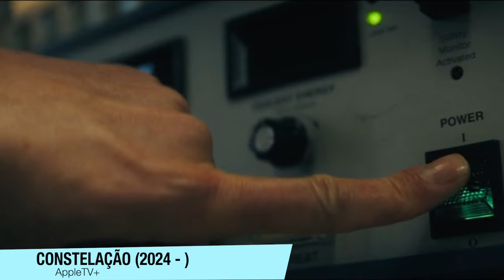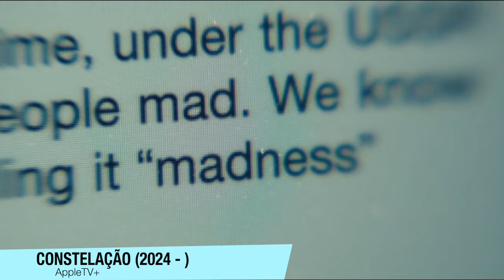Constelação (AppleTV+) | FINAL EXPLICADO - O vai acontecer com a Jô na 2ªTemporada?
Constelação da AppleTV+ é uma série muito boa, que vale sua atenção. Tem tantas realidades colidindo que vai te deixar pasmo. Vídeo com spoilers falando do final da temporada.

Sinopse: Noomi Rapace estrela “Constelação” no papel de Jo, uma astronauta que retorna à Terra após um acidente fatal no espaço e descobre que partes essenciais da sua vida não existem mais. Esta aventura espacial repleta de ação explora os cantos mais sombrios da psicologia humana e mostra a luta desesperada de uma mulher para expor a verdade oculta sobre as viagens espaciais e recuperar tudo o que perdeu.